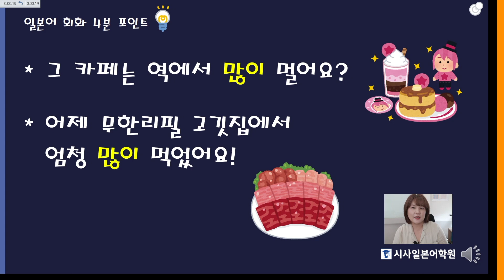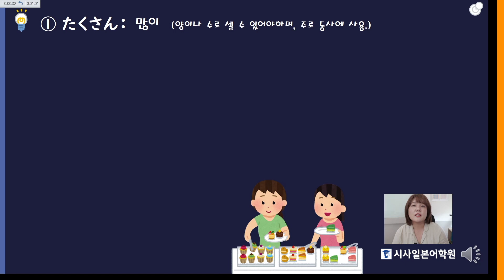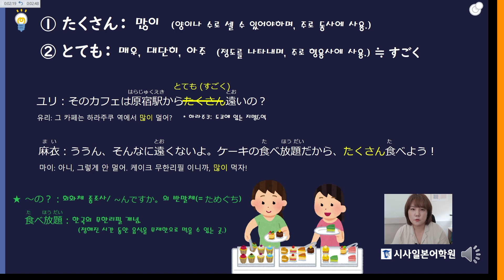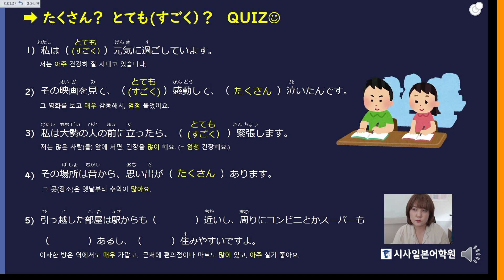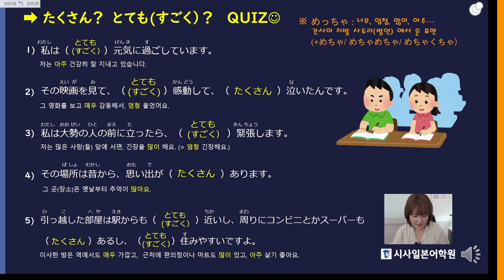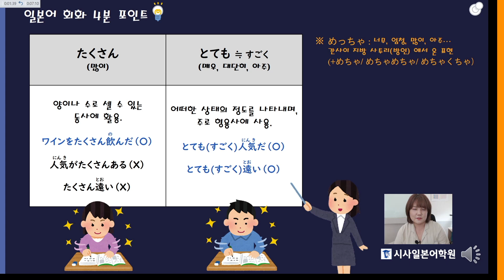일본어회화 4분 포인트 💡 4. 많이 vs 매우, 대단히 l 헷갈리는 일본어 어휘가 있다면? 알기 쉽게, 빠르게, 속 시원~하게 정리해드립니다 단 4분만에! 🤣 일본어기초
일본어회화 4분 포인트 💡 많이 vs 매우, 대단히
헷갈리는 일본어 어휘가 있다면?

시사일본어학원 이경연 선생님이
알기 쉽게, 빠르게, 속 시원~하게 정리해드립니다
단 4분만에! 🤣

🎁 속 시원~한 일본어! 궁금하시다면?